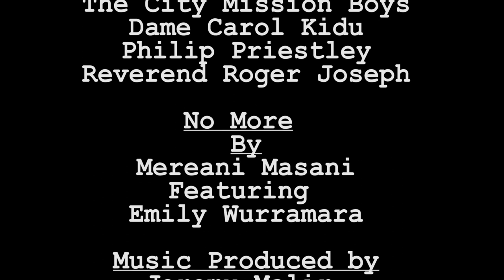No Moa (No More) Mereani Masani and Emily Wurramara – track only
Since 2016, Port Moresby Post has actively worked to raise the profile of National Aborigines and Islanders Day Observance Committee (NAIDOC) Week and strengthen Indigenous Australian-Papua New Guinean linkages. As part of our extended NAIDOC Week program in 2018, we supported an emerging Indigenous Australian musician, Emily Wurramara, and well known Papua New Guinean artist, Mereani Masani, to work together to create a song with a positive gender equality theme. The two artists chose to re-work a song that Mereani had already produced, titled ‘No Moa’. The re-mixed version includes new lyrics by Emily reflecting the 2018 NAIDOC Week theme – Because of Her We Can! – and a powerful call to action to end violence against women.

The ‘No Moa’ video was developed subsequently with participation from former politician Dame Carol Kidu and her family, the General Secretary of the Papua New Guinea Council of Churches, Reverend Joseph, members of Australian-supported youth programs, City Mission and the Ginigoada Foundation, and ‘Meri Seif’ bus passengers. Both the track and the video reinforce the message that preventing violence against women is everyone’s business and that men need to be part of the solution to eliminating violence against women and girls. The video has been locally produced with the support of the Australian Government through the PNG-Australia Partnership.

The two artists have given DFAT user rights to the ‘No Moa’ material. This means the content will be freely available to the media, as well as churches and other organisations that wish to use it as additional material for youth and gender equality programs. There are three separate versions of the video – full length (18.45 minutes), abbreviated (5.38 minutes) and the song only (5.02 minutes).